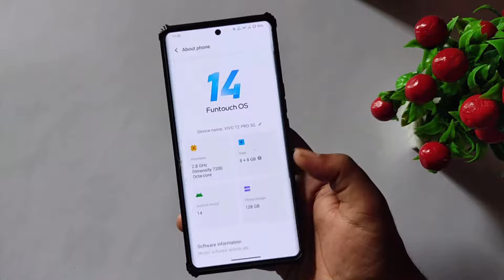VIVO T2 PRO BGMI 90 FPS TEST AFTER NEW UPDATE | HEATING ISSUE 😔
RELATED KEYWORDS 👇
vivo t2 pro pubg test
vivo t2 pro 5g bgmi test
vivo t2 pro 5g review tamil
vivo t2 pro 5g technical guruji
vivo t2 pro 5g unboxing telugu